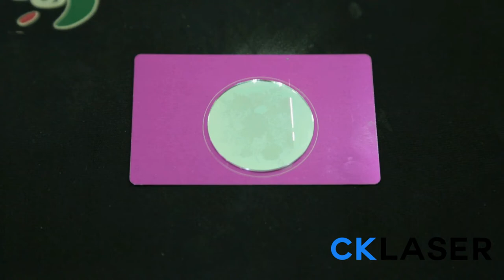Mirror marking by UV(ultraviolet) laser marking machine CK LASER